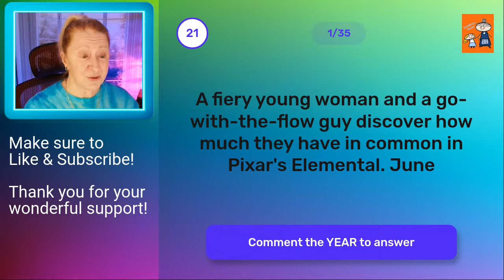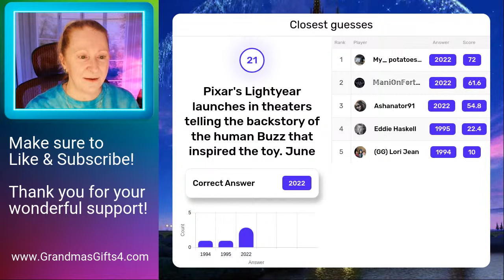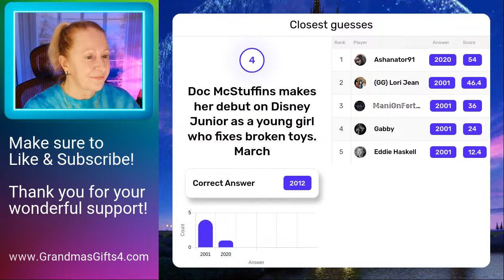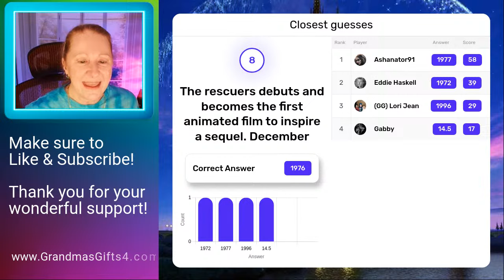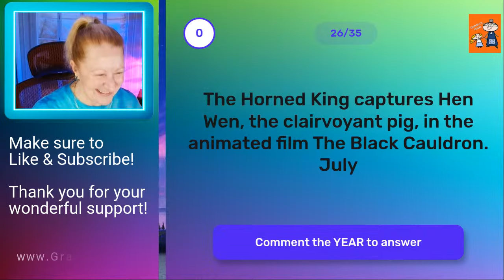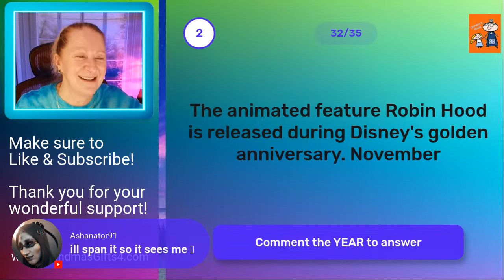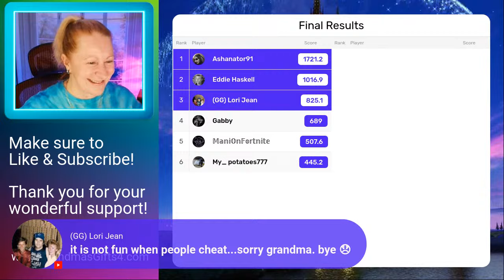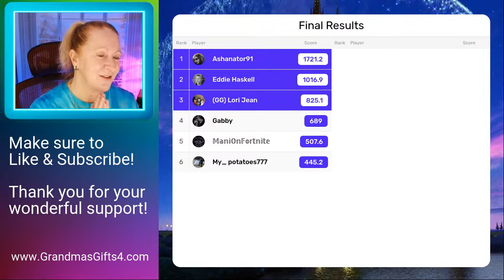NEW!!! Disney Chronology Trivia: Test Your Knowledge of Disney's Magical Timeline!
🧚‍♂️✨ Welcome to Grandma's House! ✨🧚‍♂️

Are you a true Disney fan? 🌟 Let's play this NEW GAME and dive into the magical world of Disney with our Disney Chronology Trivia! Test your knowledge of Disney's iconic movies and characters through the ages. From the classics to the latest hits, see if you can take the top spot on the leaderboard and prove you're the ultimate Disney expert! 🏰🎬

Join Grandma as she takes you on a nostalgic journey through Disney's magical timeline. 🌟📚

👍 Like this video if you enjoyed it!

Let's see how well you know Disney! 🌟✨

🔍 How to Play:
• Type in the comments the NUMBER that is the answer you believe is correct
• Only type in the number once
• Your answer, name and profile photo is displayed on screen along with the other players.
• When time is up the answers will be calculated to see who is the closest to the correct answer.
• The closer you comment to the correct answer, the more you score. If multiple users answer correctly, the one who was faster scores more.

***REPLAY CREW!  Don't worry if you miss the live!  You can always play along while watching the Relay!  The more you watch and play the more you will learn.  The next time you see Grandma go Live jump in!  You'll be moving up the Leaderboard faster than you can believe!